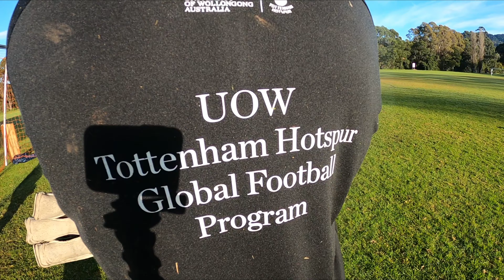247gk goalkeeping training UOW Spurs program